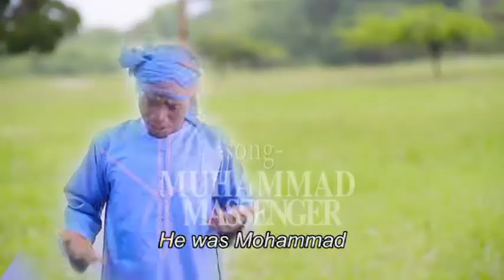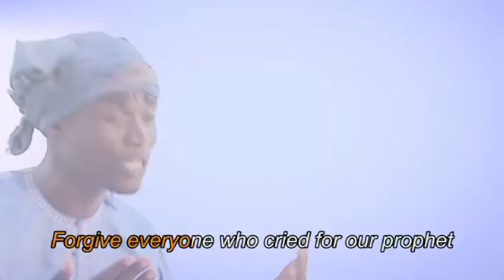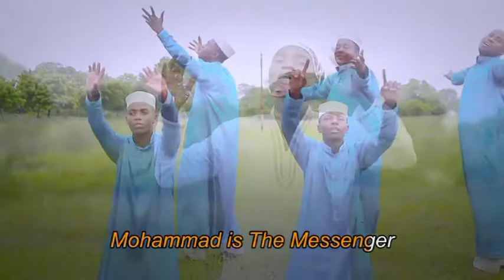Muhammad muhiya shauqy Muhammad is the massenger (Official Video)